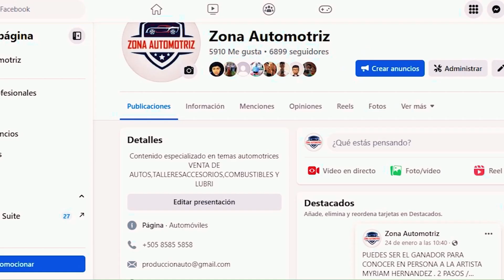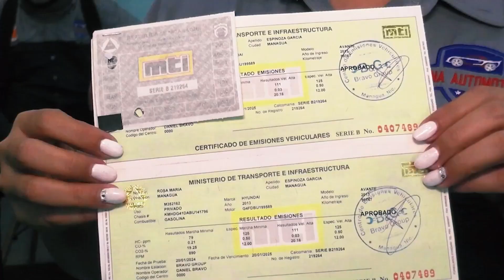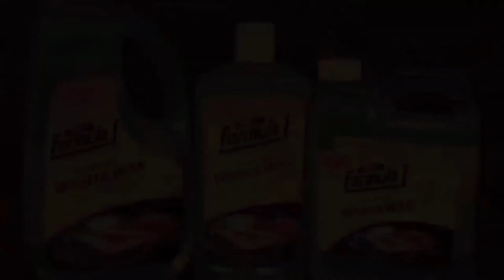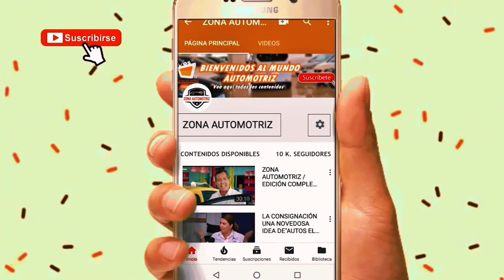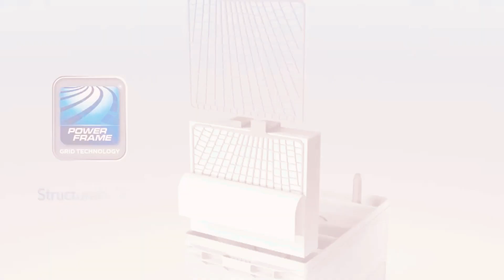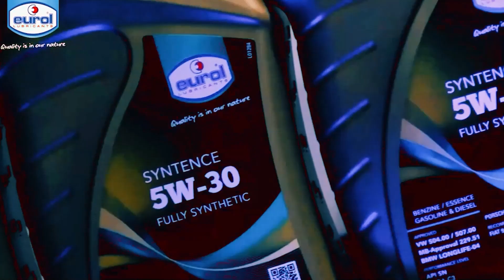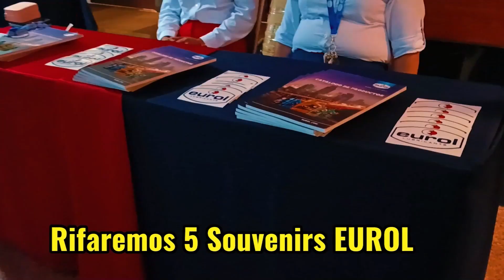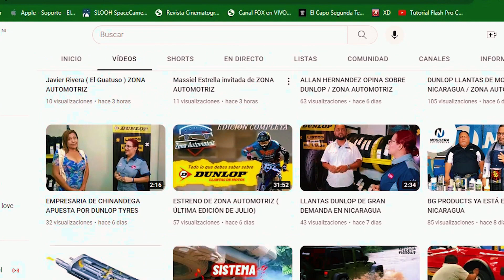ZONA AUTOMOTRIZ / edicion completa ultima edicion de Marzo 13